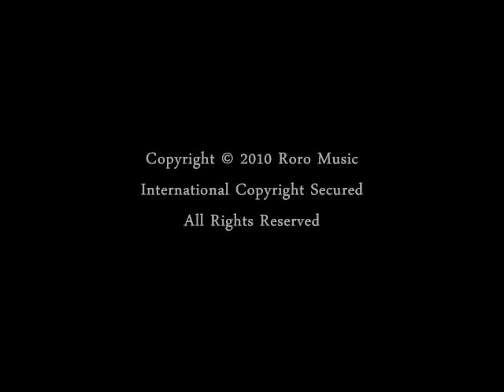Families, Friends & Dogs - Call To All Nations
Feature Presentation by Tony Araneta
Director, Caingget Films

"Call To The Nations" by Romeo Mascariñas

Written by J. Roel Lungay (BMI) and Romeo C. Mascariñas

Mastered by Roy Tutor

Cast:
Butch Pizarras
Jun Bernaldez
Edgar Trabaho
Boboy Balanay
Edgar Macaraya
Nikoy Balanay
Alex Lamdagan
Joberte Toribio
Ramon Escobia
Fred Dumapias

Also featured on Facebook

Executive Producers:
Rey Tirol
Brydon "Dr Brydz" Lungay